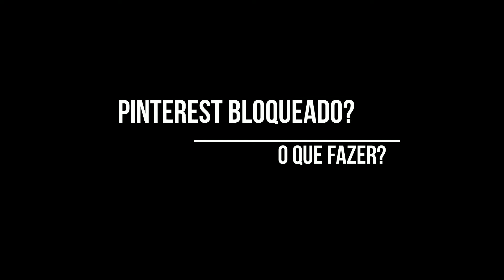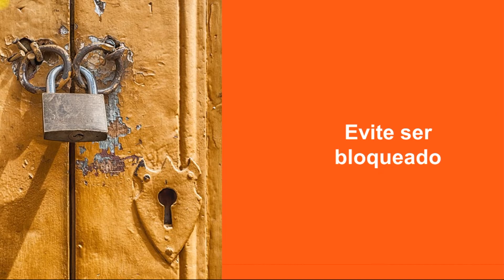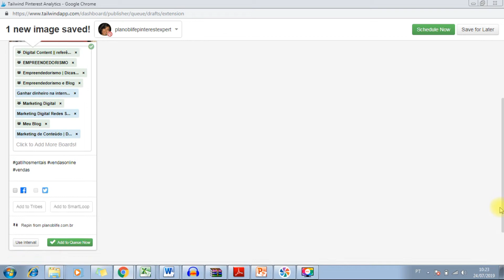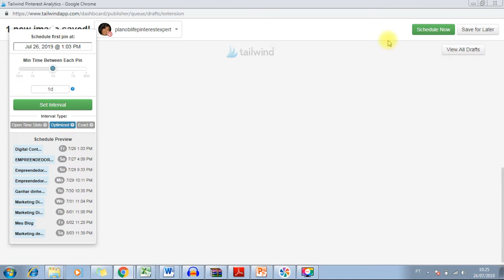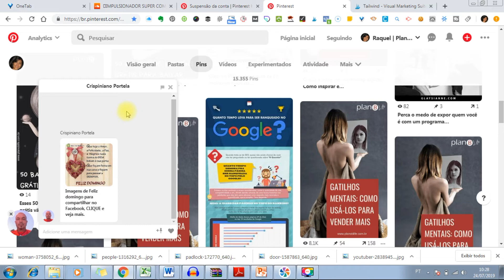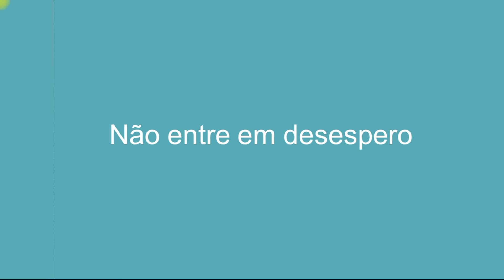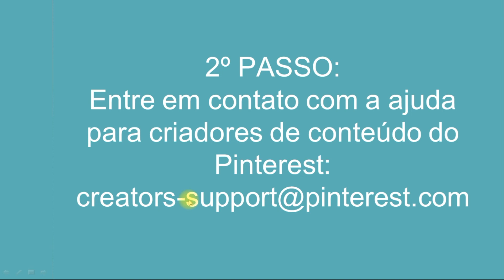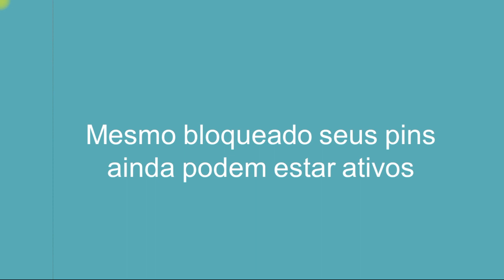Pinterest Bloqueado? O que fazer?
Seu Pinterest foi bloqueado? Saiba nesse vídeo o que fazer para que exista uma chance de reverter esse quadro e o que fazer e não fazer para evitar que sua conta no Pinterest seja bloqueada.

Experimente seu primeiro mês grátis com a ferramenta Tailwind e ainda ganhe U$15,00 de crédito caso faça upgrade para o Tailwind Plus:

Para que serve o Pinterest?